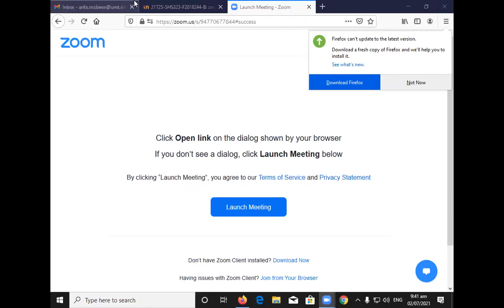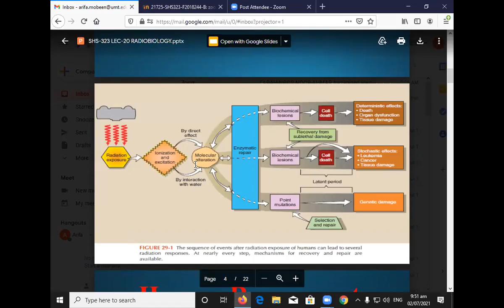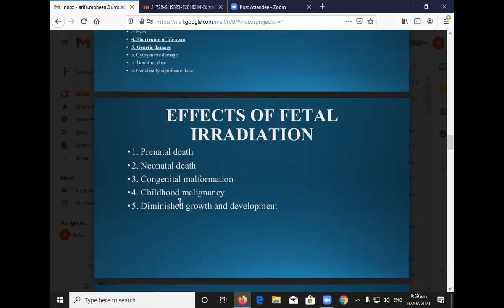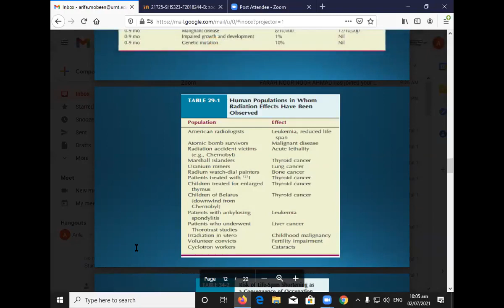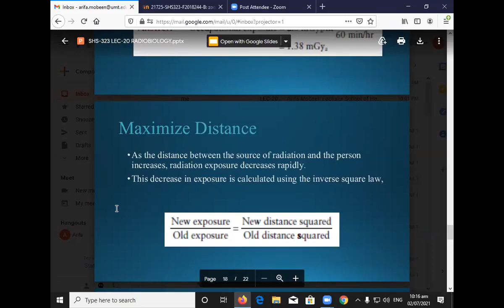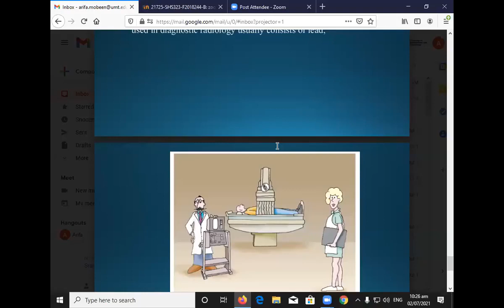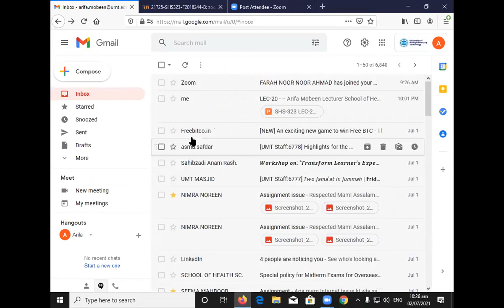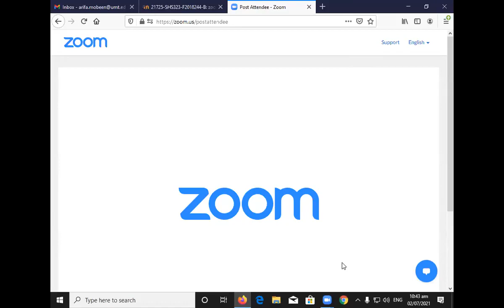Mammography Lec 20 | SHS 323 Mammography Lecture 20 | MAMMO LEC 20 RADIOBIOLOGY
Asslam-o-Alaikum...To Everyone..!

❗_Educational Lecture's (DPT, DNS & MIU):-